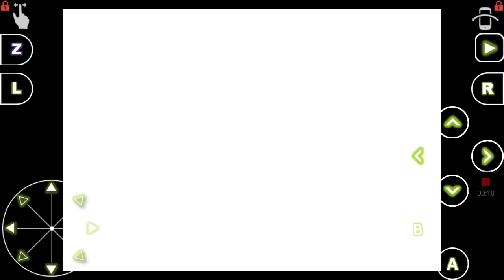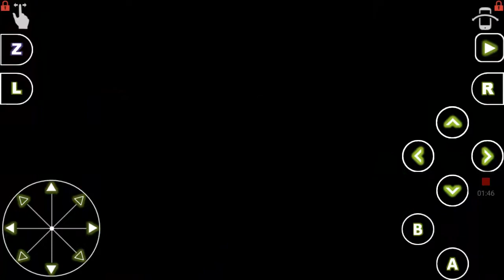Lets Try: Super Mario Star Road